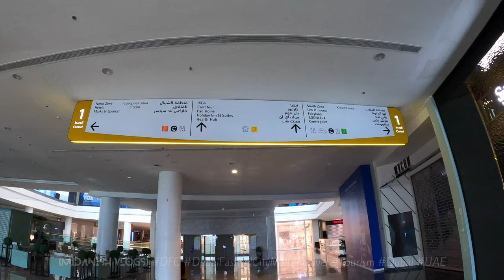Explore Dubai Festival City Mall: A Premier Shopping and Entertainment Destination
Join us for an in-depth look at Dubai Festival City Mall, a top-tier shopping and entertainment destination in Dubai. This video takes you through the mall’s diverse offerings and highlights why it’s a must-visit spot for both tourists and locals.

In This Video:
🏬 Mall Overview: Tour the expansive Dubai Festival City Mall, featuring a modern design and a wide range of shopping options.
🛒 Retail Therapy: Discover a variety of retail stores, from high-end boutiques to popular international brands.
🍽️ Dining Experiences: Explore the diverse dining options available, including gourmet restaurants, casual eateries, and cafes.
🎢 Entertainment Options: Learn about the mall’s entertainment features, such as the IMAX cinema, indoor amusement park, and more.
🌟 Special Attractions: Don’t miss the impressive light and water show that takes place at the mall’s waterfront.
Experience the excitement and variety of Dubai Festival City Mall and see why it’s a top destination for shopping and entertainment in Dubai.

Music
Defaults music